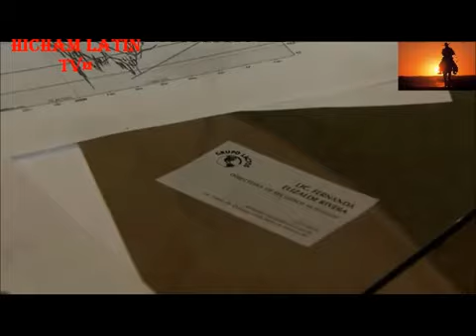مسلسل غدا الى الأبد. الحلقة13 ج1